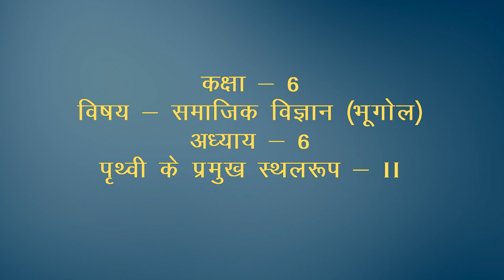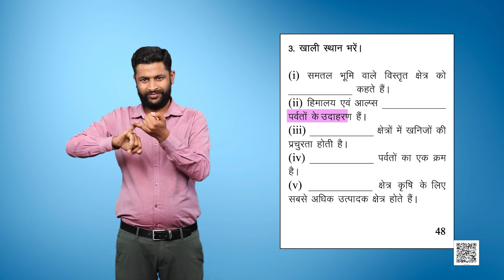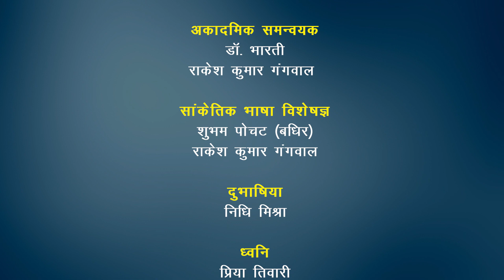Ch-6 पृथ्वी के प्रमुख स्थलरूप-II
Subject: Geography
Class: Class VI
Book name: पृथ्वी - हमारा आवास